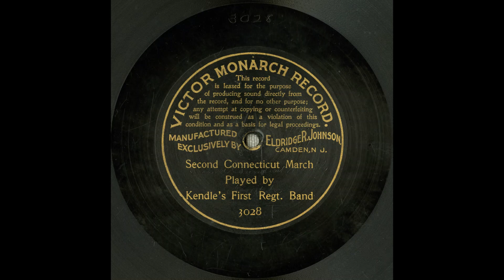Second Connecticut march 1901, Second Regiment Connecticut National Guard march, Reeves David Wallis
Second Connecticut march
Other Title
Second Regiment Connecticut National Guard march
Summary
Band
Names
Reeves, David Wallis -- Composer
Kendle's First Regiment Band -- Musical Group
Genre
Popular music
Media Size
10-inch
Recording Label
Victor
Recording Catalog Number
3028
1
Recording Date
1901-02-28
Recording Location
Camden, New Jersey [unconfirmed]
Recording Repository
Rights Advisory
Online Format
audio
image